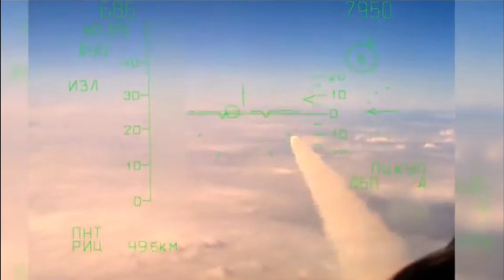SAM that shot the US Stealth fighter | behind the Russian SU-35 kill?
SU-35 shot down by Ukraine

As per the Ukrainian Ministry of Internal Affairs, the Russian military aircraft went down on April 3, 2022, after being hit by a missile of the Ukrainian Armed Forces. The fighter caught on fire immediately and fell down. While this was a big setback for Russia, it comes as a moral boost for Ukrainian forces as SU-35 is the most advance dog fighter of the Russian Air force. The recent offensive strikes by Russia have turned many Ukrainian cities to rubble and has significantly weakened the air defense of Ukraine. However the Ukrainian forces were still able to brought down the Russian Su-35 near the city of Izyum, about 75 miles (120 km) east of Kharkiv, a region that has seen intense fighting in the past weeks.

The hunter got hunted

According to the reports the SU-35 was performing SEAD mission i.e. Suppression of Enemy Air Defense in which it aimed to destroy the Ukrainian Air Defense systems and missiles. SEAD is considered as the most difficult air combat mission its like the fight of snake and mongoose.

The fighter was shot using the Ukranian Surface to Air missile system, however the pilot was able to eject successfully but later detained. The fighter jet was identified to be SU-35 with its canardless feature and wingtip-mounted electronic countermeasures systems which is not there in other Russian fighter. The SU-35 features Irbis-E passive electronically scanned array radar, Infra-Red Search and Track, and the Khibiny radar jamming system. One of the two aircraft reportedly deployed in the conflict has been captured armed with Kh-31PM anti-radiation missiles along with R-77 and R-73 air-to-air missiles.

What killed the world’s most advance dog fighter?

So, the bigger question is: What killed the world’s most advance dog fighter? As per reports the SU-35 appeared have gone down from a very low altitude. Low altitude flight is always a vulnerable zone for any fighter jet. The reason for the massive casualty of Russian aircraft is said to be the soviet era SAM S-125 Neva also know as Pechora. It came first in service between 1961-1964. This system has participated in almost every modern conflict.

It has countless kills against various adversaries including USAF F-16 in 1991 south of Bagdad, US MQ-1 Predator in 2015 by Syria but the most important kill scored by this air defense system was of US first stealth fighter F-117 NightHawk. On March 27th, 1999 during the Kosovo war, The US NightHawk was shot down by Yugoslavian army using S-125. I would say it’s the most feared missile by USAF and that’s the reason you could see this missile in action in the recent trailer of Top Gun: Maverick at 1min 59sec. This missile system has been the back bone of Indian Air Force but has been heavily upgraded regarding which we will discuss in short while.

 S-125 Neva/Pechora

S-125 Pechora is a Soviet Era Surface to air missile defence system which almost 60 years old. IAF operates 30 Pechora units. It can be uniquely identified by its quadruple launcher which hosts 4 V-600 or V-601 missiles. The V-600 missile can carry a war ahead of 60Kg with a range of 15KM and V-601 has a warhead of 70kg with a range between 3.5-35km with interception altitude as low as 100m to 18KM.

Long-range surveillance and target acquisition is handled by the van-mounted P-15 FLAT FACE radar. The P-15 radar has been replaced in many S-125 units by the P-15M SQUAT EYE radar, which has the antenna mounted on a 20-30 m mast for improved low altitude coverage. The accompanying PRV-11 SIDE NET E-band height-finding radar has a range of 180 km covering targets at altitudes of up to 32000 meters.
IAF S-125 Pechora Upgrade

One thing is definitely clear that these systems even though being 60 year old technology, works pretty well even in modern combat scenarios. Back in 2016, IAF has released an RFI to upgrade its S-125 Pechora SAM. The contract which worth Rs 590 crore was won by the Alpha Design Technologies -a Bengaluru based defence and aerospace company in the year 2020.